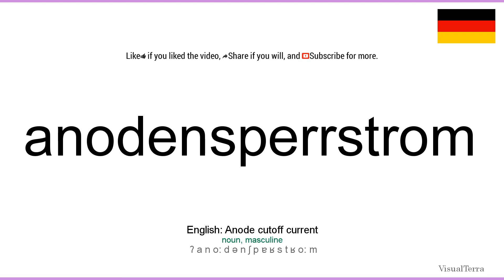How to pronounce: Anodensperrstrom (German)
How to pronounce anodensperrstrom in german
Wie anodensperrstrom ausgesprochen Deutsch
Die deutsch aussprache von dem wort anodensperrstrom.
Cómo pronunciar anodensperrstrom en aleman
Comment prononcer anodensperrstrom en allemand
Come pronunciare anodensperrstrom in tedesco